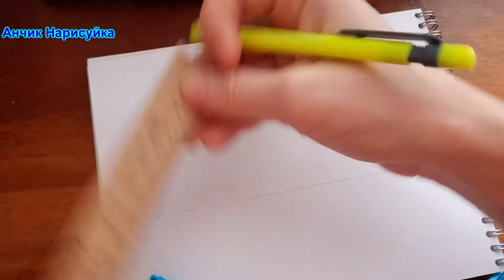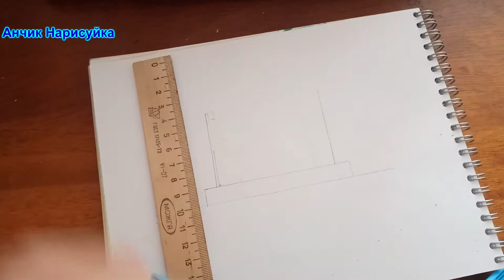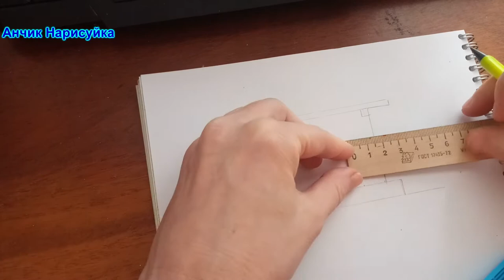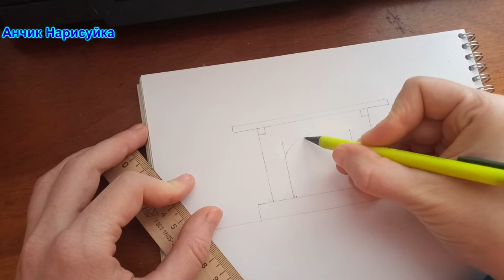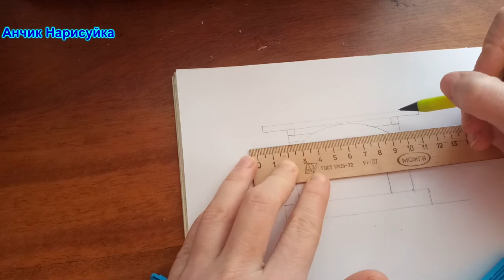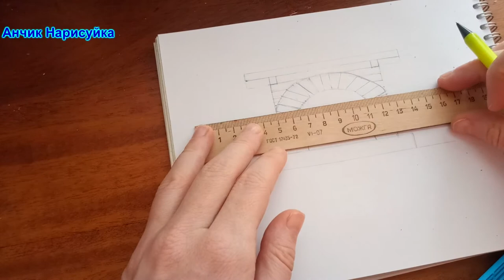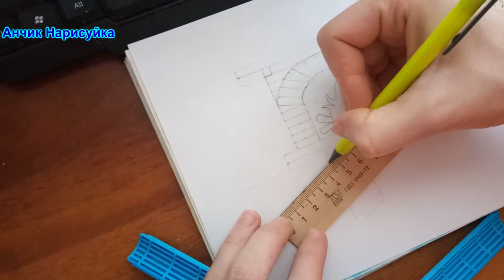Нарисовать Новогодний Камин / Как нарисовать Новогодние Подарки / Как нарисовать Новогоднюю Елочку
В этом видео я вам покажу как я рисую видео на новогоднюю тему: как нарисовать новогоднюю комнату и в ней новогодний камин, новогодние подарки, Новогоднюю Елочку, девочку возле новогоднего камина цветными карандашами, как нарисовать просто и красиво.

In this video I will show you how I draw a video on a New Year's theme: how to draw a New Year's room and a New Year's fireplace in it, New Year's gifts, a Christmas tree, a girl near a New Year's fireplace with colored pencils, how to draw simply and beautifully.